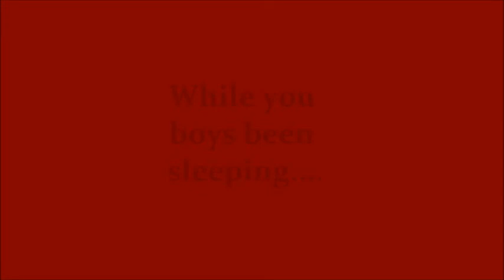Shannon Boys Motivation video- Lockhart Lions 2013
Upcoming Lockhart Lions 2013